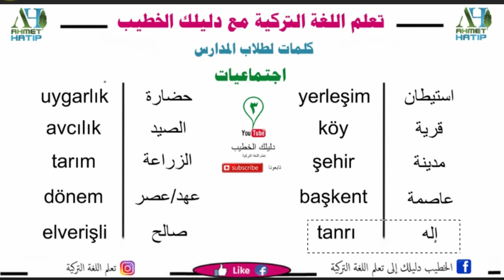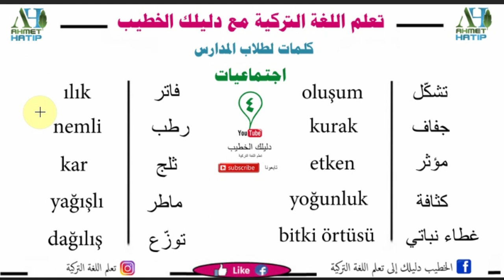تعلم اللغة التركية مع دليلك الخطيب كلمات مهمة لطلاب المدارس مادة الاجتماعيات 2 و 3 معاً لمنهاج أسهل